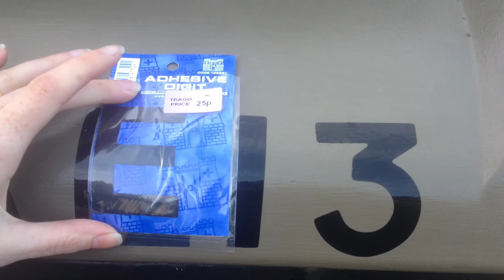Building the camper 110